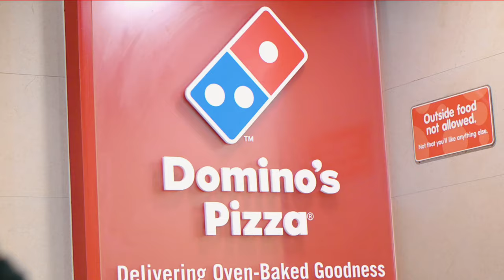Eid Vlog PART 2 [Touhid Roxen] busy schedule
Hi

Dosto is channel par aapko cinematic video music photo editing video editing lightroom editing snapseed editing karna sekhate h or youtube se related videos bnate h jaise YouTube ke tips and tricks photography day ligh photography photoshoot se related video milta hai